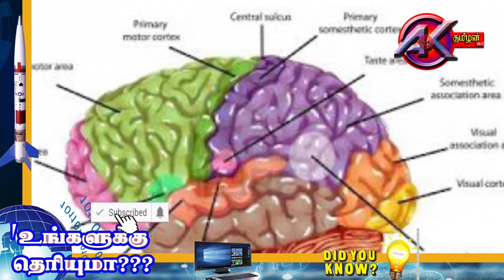நீங்கள் சாப்பிடும் இந்த உணவுகள் உங்கள் மூளையை பாதிக்கும் என தெரியுமா...